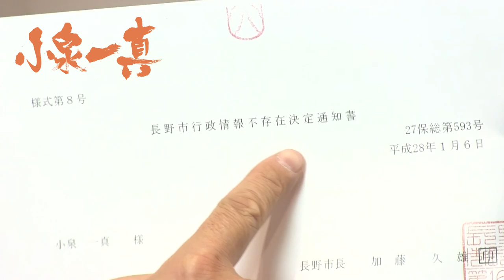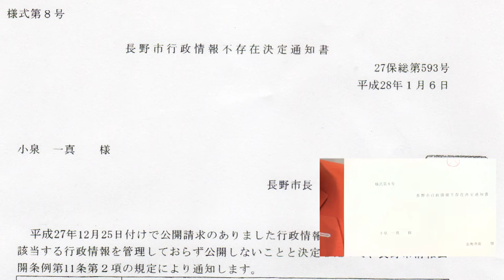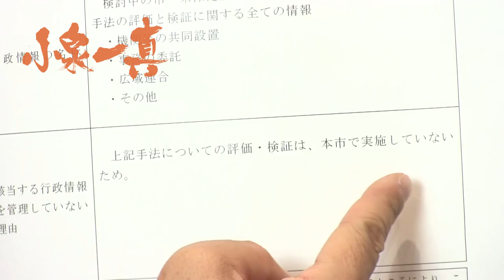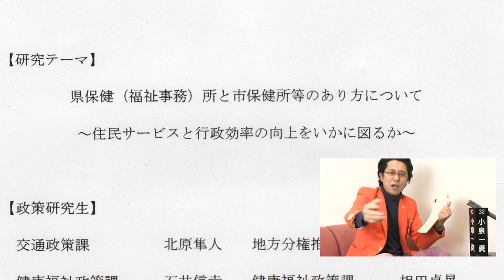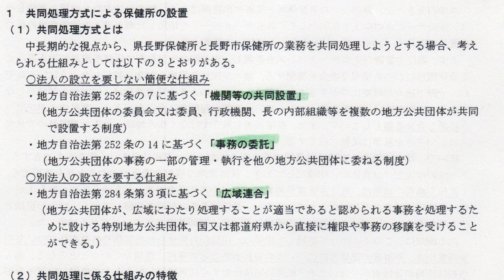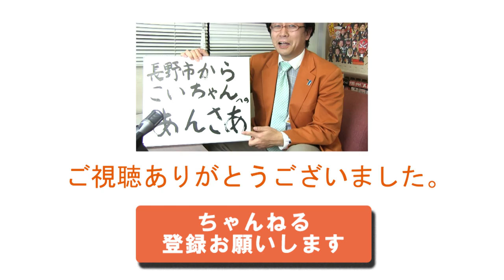【観覧注意】ブチ切れ!！ 市民メリット完全無視、長野県が！？ 保健所共同設置！こいちゃん #42